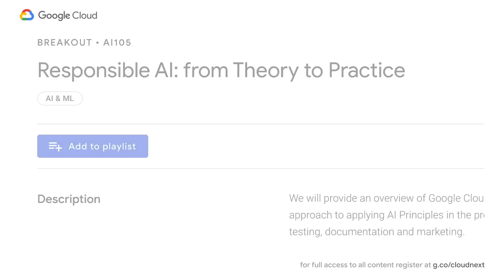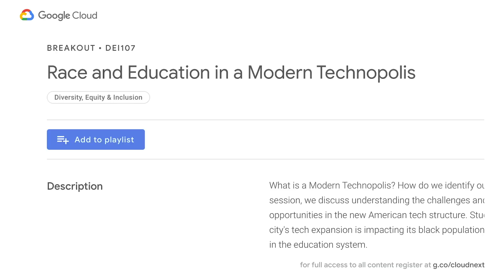Recap of Next OnAir week 8: Cloud AI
Thanks for joining us this week at Google Cloud Next ’20: OnAir. The theme was Cloud AI, and there were plenty of digital learning opportunities, including a keynote (or two) plus breakouts for a deeper dive into a topic. It was all fresh content too, delivered on demand. Ready for week 9? Let's get solving.

HL121